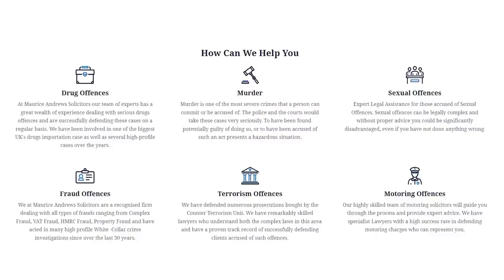MY DAD WAS MURDERED…SO I OPENED UP A NIGHTCLUB - ADAM BROOKS EP|28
Welcome to this episode of The Bluetick Show where we sit down with a club owner who turned tragedy into triumph. After losing his father, he was faced with the daunting task of taking over the family business - a struggling pub in a small town. But through hard work, determination, and a passion for providing a welcoming space for his community, he was able to turn the pub around and create a thriving business.

In this episode, we dive into the challenges he faced during this difficult time and how he was able to overcome them. We also discuss the importance of community support, the value of hard work, and the power of perseverance.

Join us as we hear from this inspiring pub owner about his journey to success and the lessons he learned along the way.